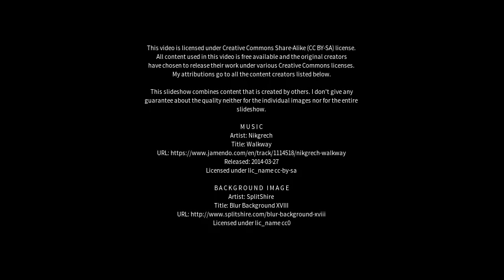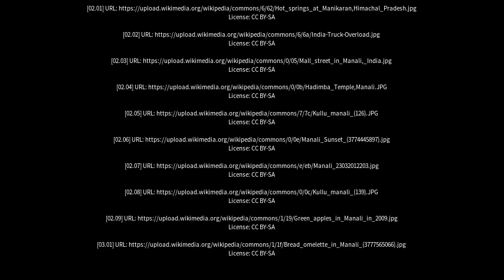Best places to visit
Best places to visit - Manali (India) Best places to visit - Slideshows from all over the world - City trips, nature pictures, etc.